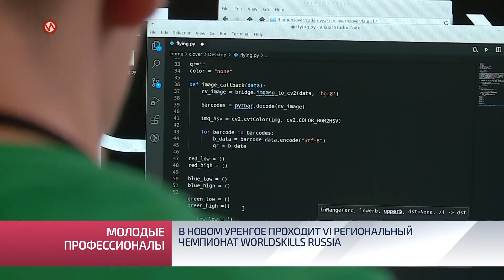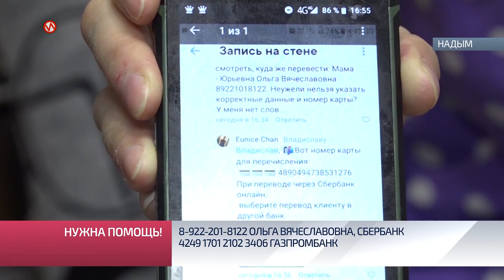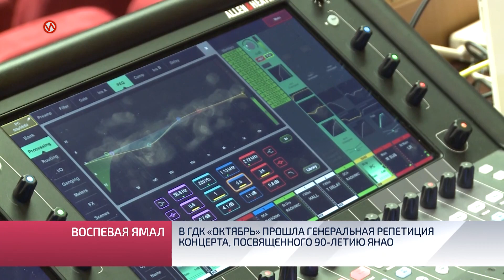Служба новостей. Выпуск от 09 декабря 2020г.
В этом выпуске:
- Забава на грани. Бесконтрольные зимние развлечения несут опасность для горожан.
- Новый Уренгой становится комфортнее. Специалисты администрации подвели итоги летнего благоустройства и наметили планы на следующий год.
- Кадровый резерв для Ямала. К VI региональному чемпионату WorldSkills присоединились конструкторы беспилотников.
А также:
- Неравнодушие может вернуть здоровье. Надымчанину Никите Марунетчину требуется дорогостоящая реабилитация.
- Важно внимание. Ямальские единороссы продолжают традиционную акцию «Ёлка заботы».
- Творческий подарок. В юбилей региона артисты городского дворцы культуры «Октябрь» дадут онлайн-концерт.